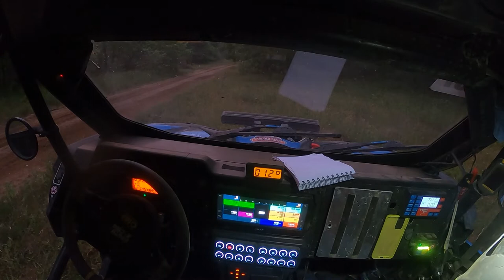SS7 - SSV - Rally Breslau 2022 - 42nd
Start of Leg 3. We moved the camp to a new location. Due to some delays, one SS was canceled by the organizers and another SS was delayed so it became a night stage.

The stage was 83km long. It became a nightmare stage for us. First we broke a belt early on, then we broke a top-right radius arm, and finally we broke another belt. Because we had no belts left we decided to limp the rest of the stage. We also found 1 stump and had a minor heart attack when we crashed into it.

We finished 42nd with a time of 1h 49m 11s (couple of clips missing), Winner was M. Becx in Arcane T3 with a time of 1h 06m 00

We started Leg 3 being 1st in SSV class and ended the day being 20th. Gap to leader standing at 43m 24s. Ouch

Driver: Kris Männama
Co-Pilot: Lauri Junkin